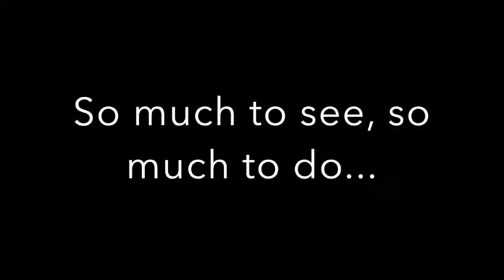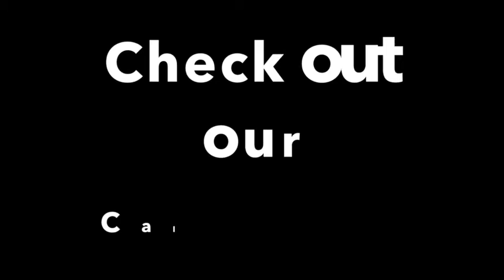(re)Growing, (re)Discovering Miami Beach Botanical Garden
A video about what the Miami Beach Botanical offers the community and beyond..